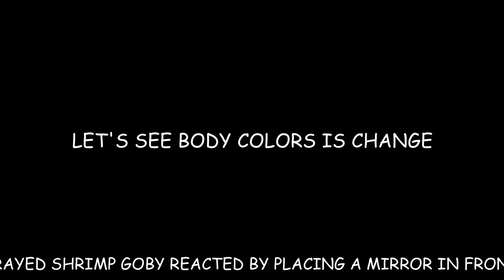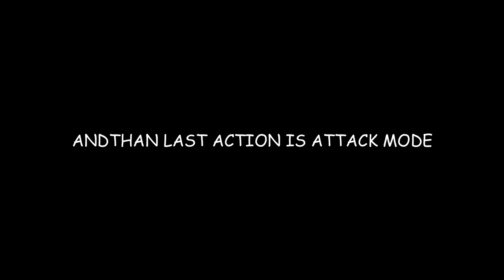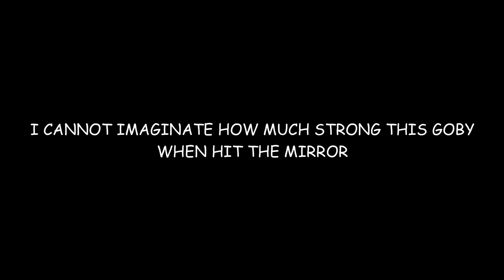Reaction Goby when you put mirror in front of them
Rayed shrimp Goby shows his reaction after I put a mirror in front of him as if he is looking at his enemy & at the end of video this goby attacks the mirror